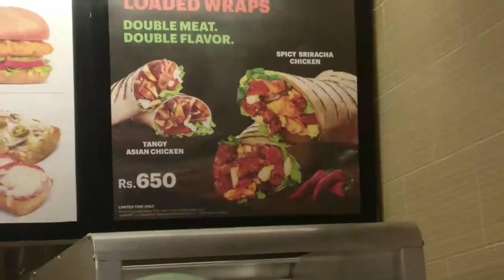Valentine's Day - ZSJLTRAILERDAY | episodes